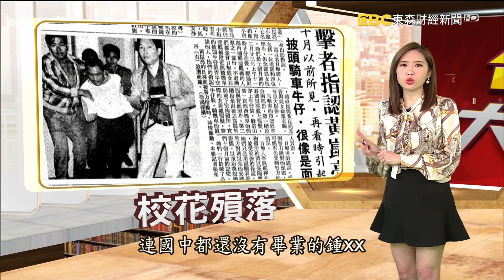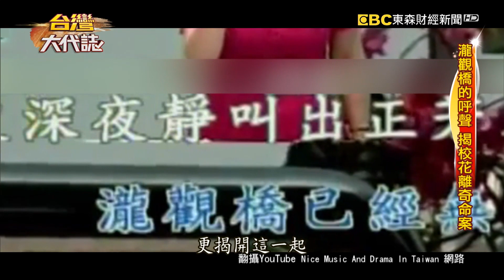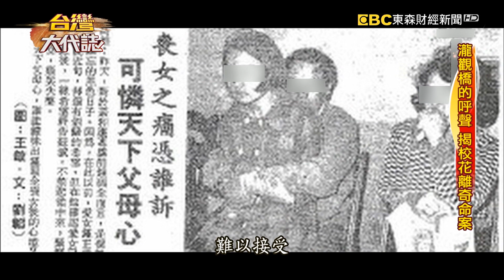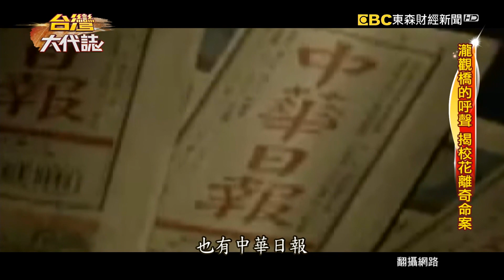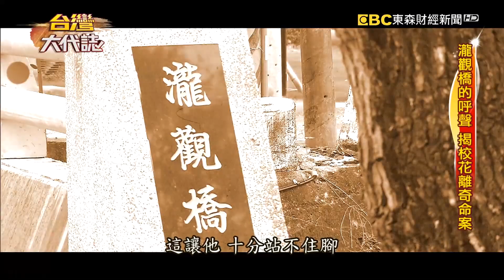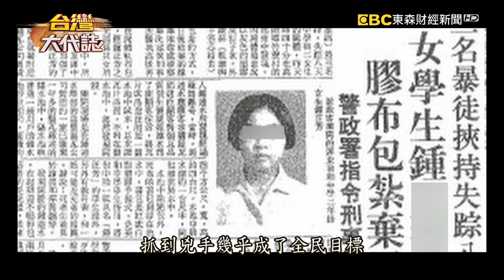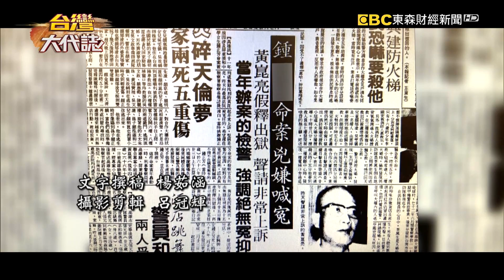瀧觀橋的呼聲 揭校花離奇命案《@ebcOhMyGod》20201108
瀧觀橋的呼聲，一首歌，唱出來的是無盡的悲情，因為歌曲的背後是一樁殘忍的命案。被害人是年紀輕輕，才14歲的國中校花鍾正芳。時間回到1977年2月份，當時就讀屏東美和中學的鍾正芳，才剛到學校繳完註冊費，就跟同學到附近的冰店吃冰，就在她走出冰店之後，人就離奇消失，失聯後的9天，大家最不想看見到的悲劇發生，有民眾在水池裡面，發現鍾正芳冰冷的遺體，不只被層層捆綁，還用報紙、雨衣給包住了，她的爸媽得知消息，真的是悲痛欲絕，完全無法接受。那兇手呢？兇手會是誰？為什麼要殺害連國中都還沒有畢業的鍾正芳，這個時候，一個關鍵的線索，有民眾說他目擊到，鍾正芳曾經在冰店附近的瀧觀橋上，而且跟一名男子在交談，這名男子，會是兇手嗎？